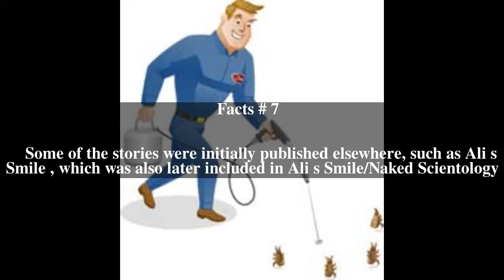Exterminator! Top # 7 Facts